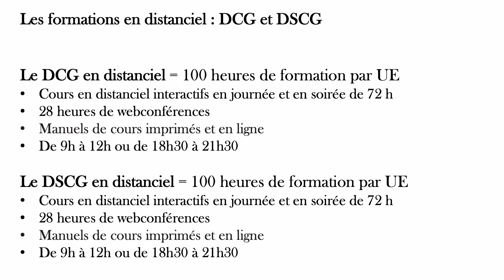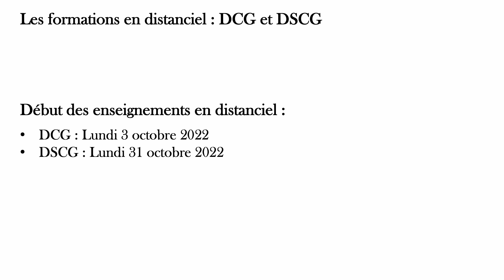L'Intec : Le DCG ET DSCG en distanciel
Le Cnam Intec propose toutes les unités d’enseignement du DCG et DSCG en distanciel, 72 heures de cours, 28 heures de webconférences, afin de préparer le DCG ou le DSCG à votre rythme ou en parallèle d'une activité professionnelle.

Vous disposerez également de nos outils pédagogiques : séries de cours en version papier et électronique, nos exercices en ligne, les examens d’entrainements et l’examen de l’INTEC pour bénéficier de la double chance.